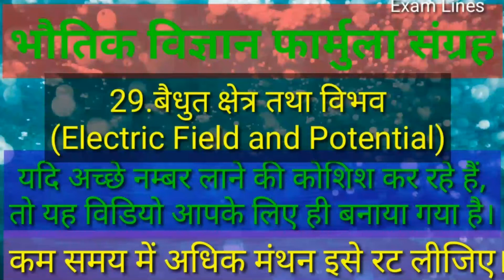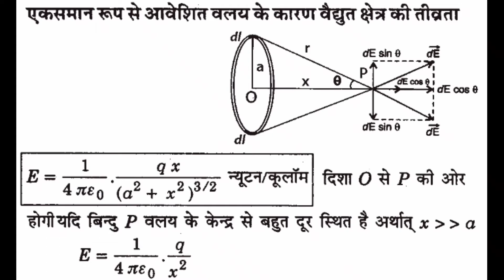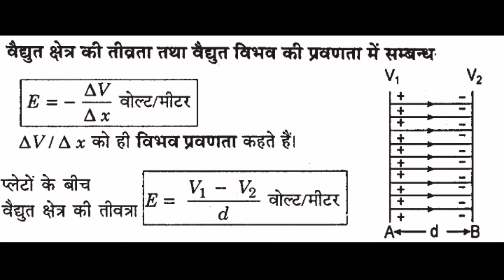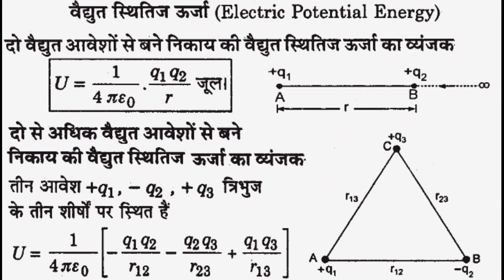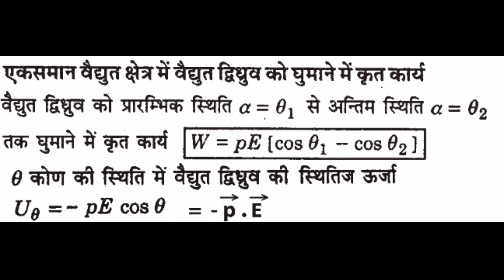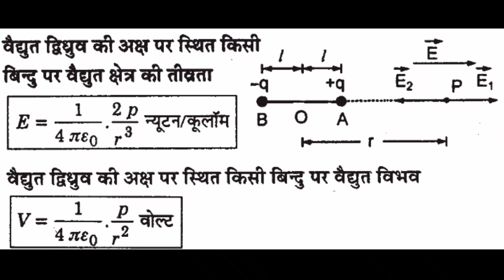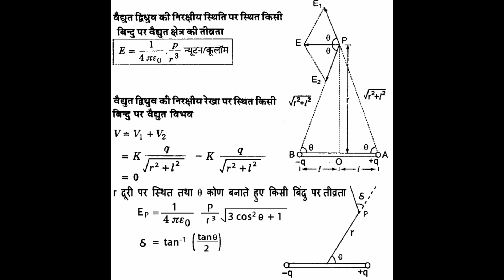29.बैधुत क्षेत्र तथा विभव(Electric Field and Potential)भौतिक विज्ञान के सम्पूर्ण फार्मुलों का संग्रह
29.बैधुत क्षेत्र तथा विभव(Electric Field and Potential) भौतिक विज्ञान के सम्पूर्ण फार्मुलों का संग्रहEXAM LINE,Exam Lines#

Hello Students,

       सपने हम सब देखते हैं, पर हम सबके सपने सच नही होते , ऐसा क्यों होता है?क्या कोई ऐसा चीज है कि जिससे हम हमारे dreams को Success में बदल सकें?
मेरे इस video मे "Exam Lines"Channel के माध्यम से अपने सभी Students के लिए Physics के फार्मूलो को बहुत ही सरल रूप मे लिखा है। छात्र इसे रट ले ताकि आने वाले Physics की परिक्षाओं में छात्रों को Physics math के प्रश्नों को हल करने में कोई कठिनाई का सामना न करना पड़े। Physics एक Interesting Subject है।

इस विडियो मे हमने "भौतिक विज्ञान के सम्पूर्ण फार्मुले"भौतिक विज्ञान के सभी फार्मूलों को लगभग  समाहित किया है। ये फार्मूले Class-6, Class-7, Class-8, Class-9, Class-10, Class-11, Class-12, Diploma तथा Degree वाले छात्रों के लिए सहायक सिद्ध होगा।

इससे संबंधित कुछ विडियो के लिंक नीचे लिख रहें हैं।

५.